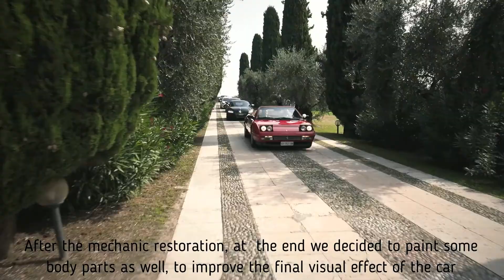Storie di restauri - Ferrari Mondial T 1989 parte 6 (carrozzeria)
Sesto ed ultimo video per concludere la storia del restauro sulla nostra Ferrari Mondial, Dopo aver visto tutto il percorso di rinnovo della parte meccanica, dell'assetto e dello scarico, passiamo ora a qualche dettaglio di carrozzeria per completare l'opera.

E poi ?  Manca solo un test drive all'altezza della situazione ;-)

0:00 intro e riassunto puntate precedenti
0:46 premessa e preparazione parti da verniciare
3:18 fase di verniciatura attiva
7:42 fine lavori e resoconto finale